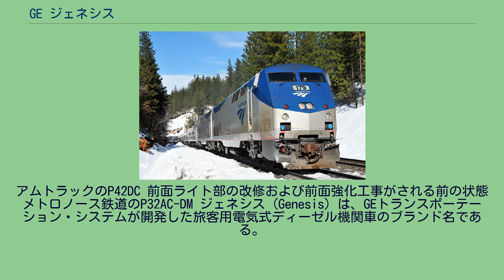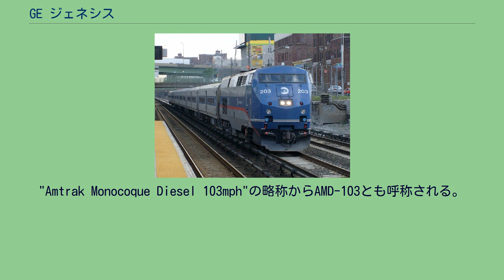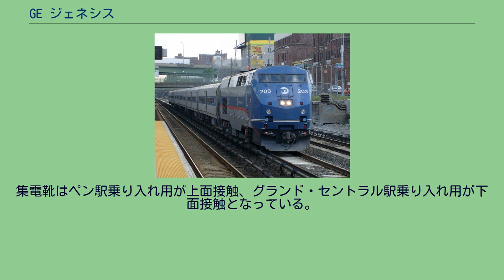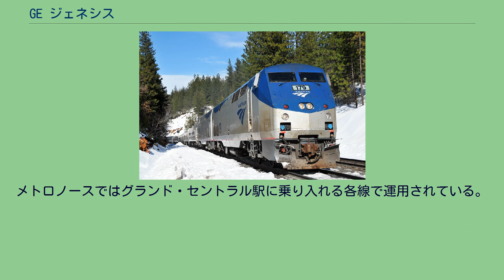GE ジェネシス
アムトラックのP42DC 前面ライト部の改修および前面強化工事がされる前の状態 メトロノース鉄道のP32AC-DM ジェネシス（Genesis）は、GEトランスポーテーション・システムが開発した旅客用電気式ディーゼル機関車のブランド名である。
1992年から2001年にかけて北アメリカの3つの旅客鉄道会社、アムトラック、メトロノース鉄道、VIA鉄道に合計321両が投入された。
軽量なモノコック構造で空気抵抗を考えた流線型の車体を採用し、旧式の機関車に比べて燃費の向上が図られている。
ジェネシスシリーズの初代モデルである。
出力は4000馬力、最高速度は時速103マイル（166km/h）。
"Amtrak Monocoque Diesel 103mph"の略称からAMD-103とも呼称される。
2007年から一部車両を対象に機関出力強化工事が施工され、後継のP42DCと同じ4250馬力の出力となった。
主要諸元 初代ジェネシスの後継モデルである。
出力は4250馬力となり、最高速度も時速110マイル(177km/h)に向上している。
P40DCおよびP42DCはアムトラックの非電化区間のほぼ全線で用いられ、EMD F40PH形にかわって今日のアムトラックを代表する機関車となっている。
カナダのVIA鉄道では主にトロント近郊各線で用いられている。
通常のディーゼル機関車の機能に加えて第三軌条方式集電による電気機関車として走行可能な電気・ディーゼル両用車両で、アムトラックとメトロノース鉄道が導入した。
主電動機に交流モーターを採用し、出力は3,200馬力、最高速度は177km/h。
ニューヨーク・マンハッタンの中心部にあるターミナル駅のペンシルベニア駅（ペン駅）とグランド・セントラル駅は、地下トンネルの換気の問題からディーゼル列車の入線が不可能なため、非電化区間からの直通列車はトンネル区間に入る際に直流650Vの第三軌条集電に切り換えて乗り入れる。
集電靴はペン駅乗り入れ用が上面接触、グランド・セントラル駅乗り入れ用が下面接触となっている。
アムトラックではイーサン・アレン・エクスプレス、レイクショア・リミテッド、アディロンダック、メープルリーフの各列車で使用されており、いずれもペン駅に乗り入れる。
メトロノースではグランド・セントラル駅に乗り入れる各線で運用されている。